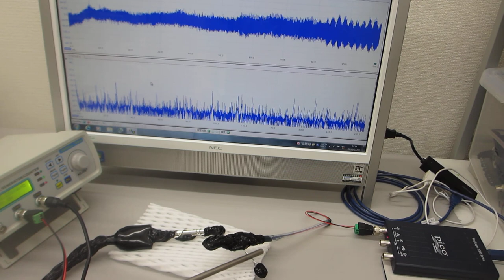超音波を利用した「振動計測・解析・評価技術」（音と超音波の組み合わせ現象：叩いて超音波で見る）